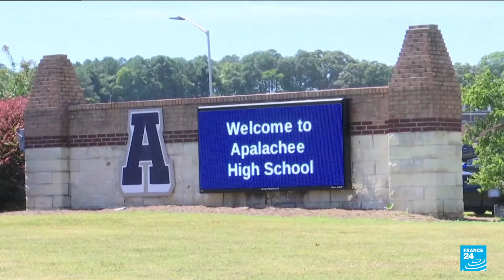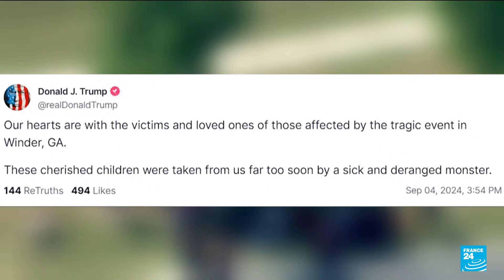Georgia high school student, 14, kills 4 and wounds 9 in campus shooting • FRANCE 24 English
14-year-old boy killed two fellow students and two teachers and wounded nine others in a shooting at a Georgia high school on Wednesday, jolting the United States with the first mass campus shooting since the start of the school year. The suspect, who had been interviewed by law enforcement last year over online threats about committing a school shooting, was taken into custody shortly after the shooting at Apalachee High School in Winder, Georgia, investigators said.